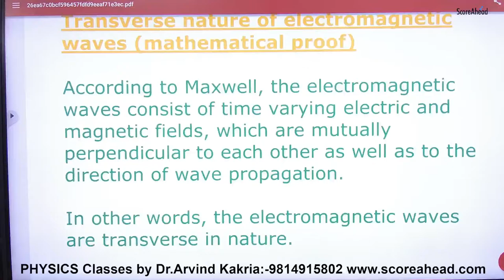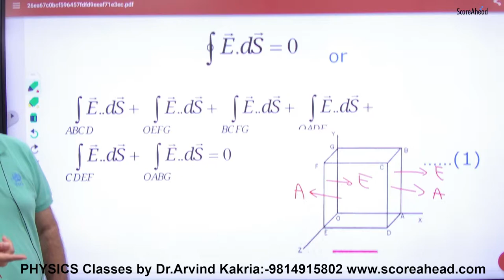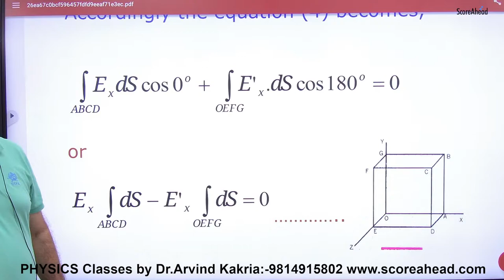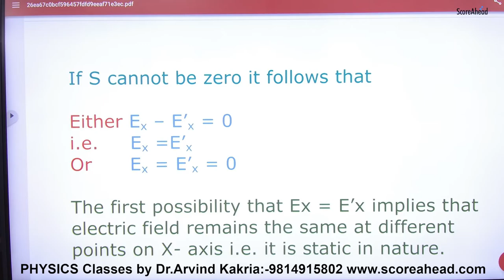9 Transverse nature of em waves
Transverse nature of em waves